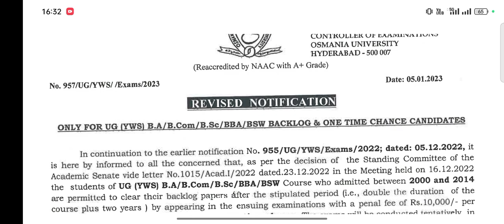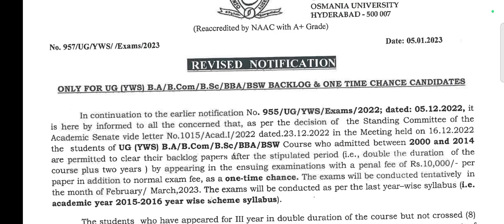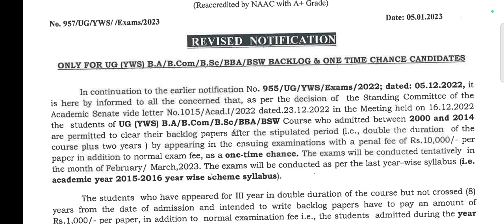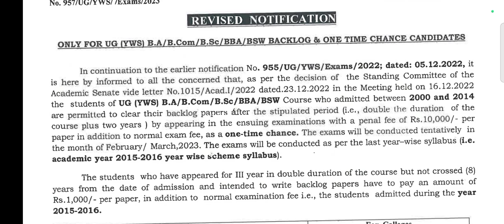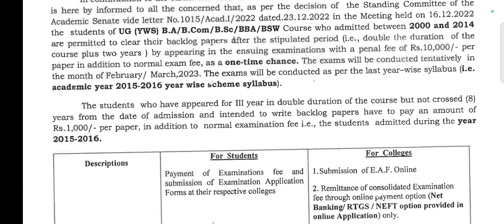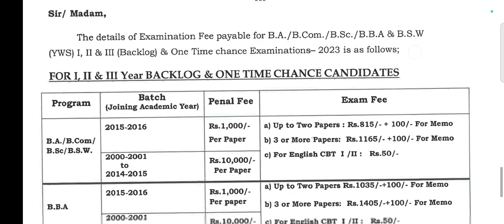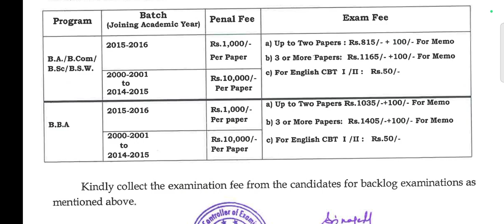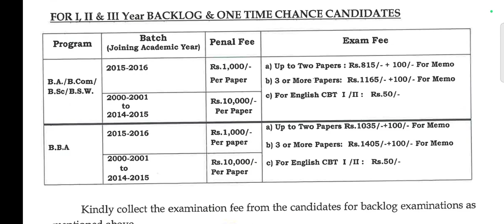OU Degree Exam Fee notification Extended for 1st ,2nd,3rd year (YWS).clear backlogs with in 5 years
OU Degree Exam Fee notification Extended for 1st,2nd&3rd year (YWS)2023

Degree offers to clear backlog with in 5 years( that is when you joined in the year for admission)